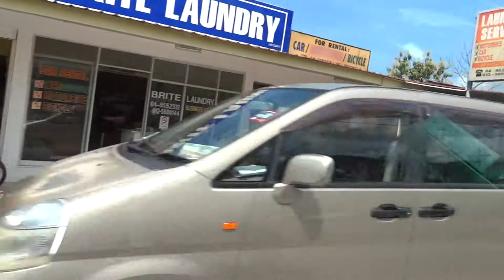Langkawi, housing the local population / Жилье местных на Лангкави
Langkawi, housing the local population, shooting from the car.
Лангкави, жилье местного населения,съемка из автомобиля.